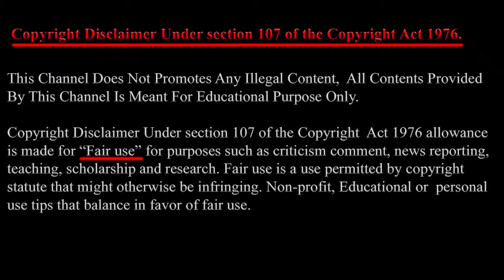దీన్ని పాలతో తినవద్దు | Drinking Milk for Adults Good or Bad in Telugu | Mana Ayurvedam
దీన్ని పాలతో తినవద్దు | Drinking Milk for Adults Good or Bad in Telugu

© @ Mana Ayurvedam